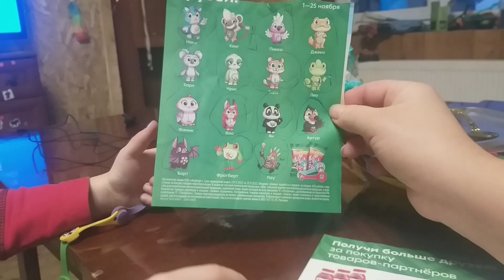🔥Мотивация на ежедневную уборку/кухня,газ.плита.Нет шерсти.Сочная курочка😋ДЕТКИ в восторге#влог